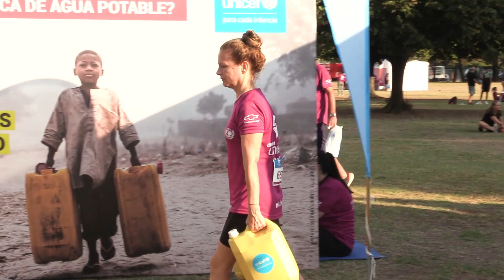Reviví la Carrera UNICEF por la Educación 2023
Bajo el lema “Sumate para que más chicas y chicos aprendan en todo el país”, unos cinco mil corredores solidarios disfrutaron de la CarreraUNICEF por la Educación en su 14ª edición en los Bosques de Palermo.
Gracias a las empresas, medios y personas que se sumaron a este evento a beneficio se logró una recaudación total de $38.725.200 que serán íntegramente destinados a los proyectos educativos en los que UNICEF trabaja en todo el país.